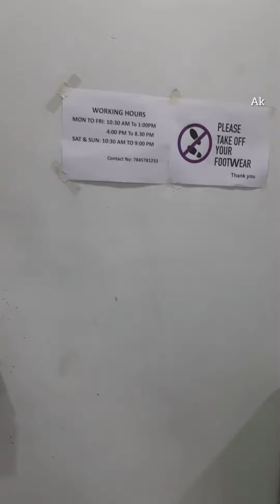Another Entertainment in Vellore |Land of Lilliputs@akofficialchannel5144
Music credits goesbto
Musician: @iksonmusic